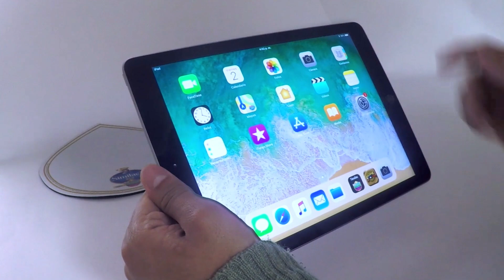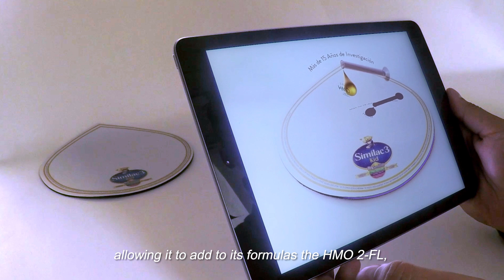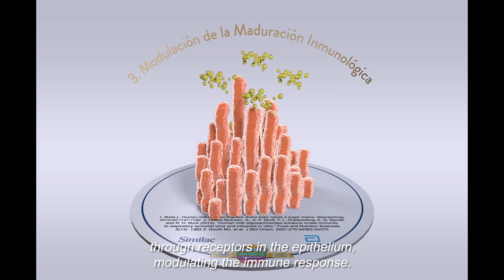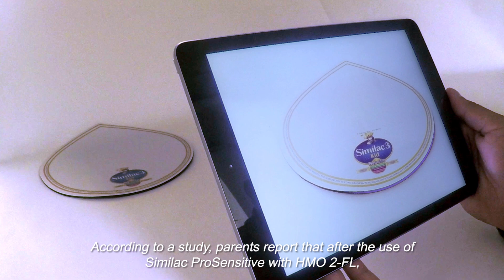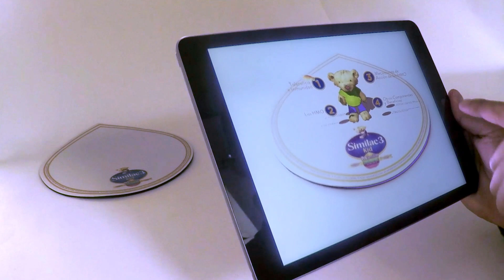Similac ProSensitive AR - Abbott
Augmented Reality interactive product info app for the release of the new Similac infant formula.

Inspired by the Similac mascot, we created this fun AR product information app directed to health care professionals. They received the app along with a mousepad with a printed AR code which served as the stage for the interactive 3D animation.